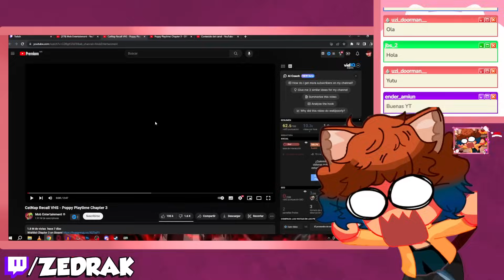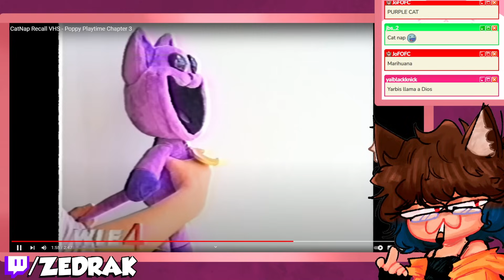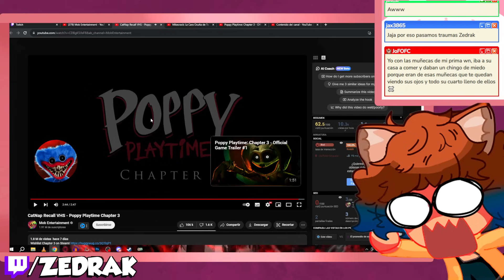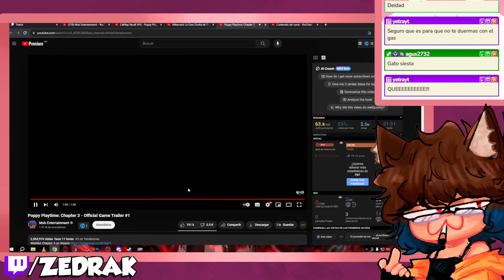ZEDRAK reacciona a POPPY PLAYTIME: CHAPTER 3 - OFFICIAL GAME TRAILER #1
Zedrak reacciona a POPPY PLAYTIME: CHAPTER 3 - OFFICIAL GAME TRAILER #1, espero les guste.